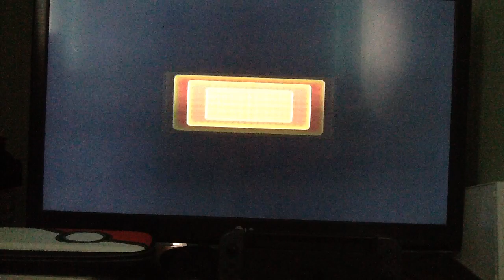Mario Party 8: King Boo's Haunted Hideaway Part 3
The rooms keep changing, losing our way every moment of time, getting a bit stressful by the moment.